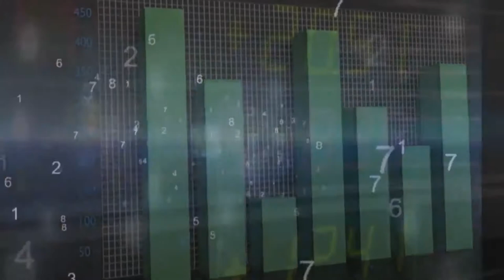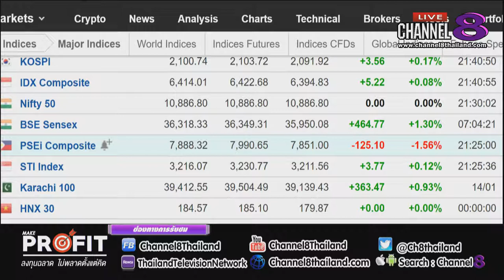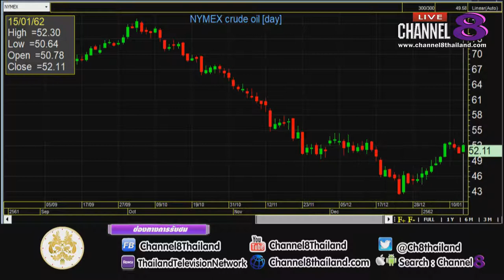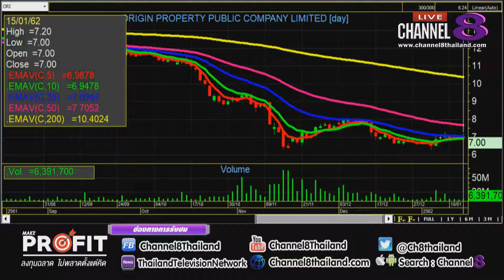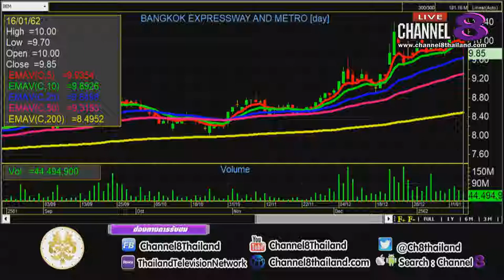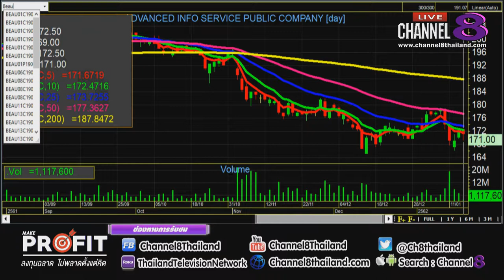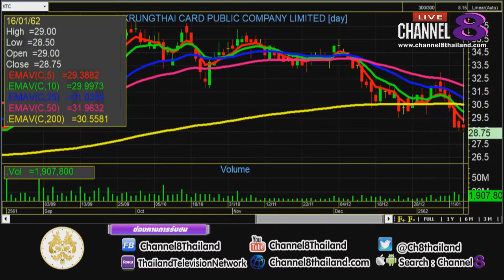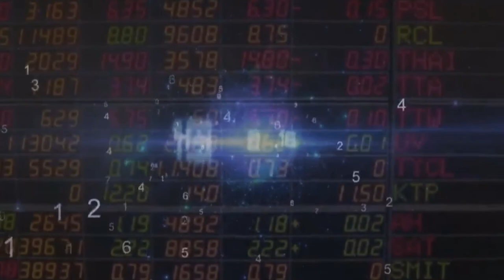Channel8Thailand : MakeProfit ลงทุนฉลาดไม่พลาดตั้งแต่คิด 16-01-62